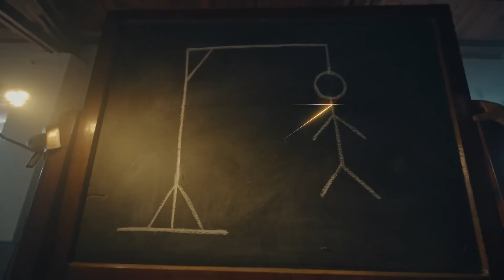Çöp Adam 21. Bölüm 1. Fragmanı | İhanet Etmesi An Meselesi Yani?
KÜNYE:
YAPIM: OGM Pictures
YÖNETMEN: Çağrı Vila Lostuvalı
SENARYO: Deniz Madanoğlu